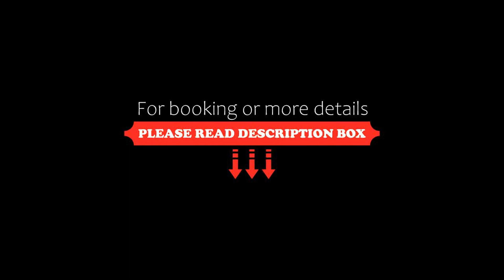Botahtaung Hotel, Yangon, Myanmar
About Property:
You're eligible for a Genius discount at Botahtaung Hotel! To save at this property, all you have to do is sign in.
Situated in Yangon, 1.7 km from Sule Pagoda, Botahtaung Hotel features accommodation with a restaurant, free private parking, a bar and a shared lounge. This 3-star hotel offers a concierge service and luggage storage space. The accommodation offers a 24-hour front desk, an ATM and currency exchange for guests.
At the hotel, roo...
Property Type: Hotel
Address: 153, Middle Block, Botahtaung Pagoda Road, Botahtaung, 11111 Yangon, Myanmar
Searching For
1. Botahtaung Hotel - Yangon - Myanmar
2. Botahtaung Hotel - Yangon - Myanmar Address
3. Botahtaung Hotel - Yangon - Myanmar Rooms
4. Botahtaung Hotel - Yangon - Myanmar Amenities
5. Botahtaung Hotel - Yangon - Myanmar Offers and Deals
Audio Credit:
Track Title: Blank Slate
Artist: VYEN